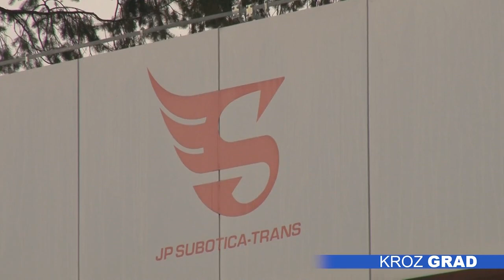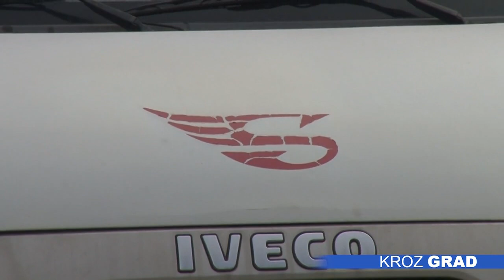Kovid pogodio „Subotica-trans“: 20 odsto manje putnika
Javno preduzeće „Subotica-trans“ još uvek se nije oporavilo do krize izavane koronavirusom i dvomesečnog rada na minimumu, i kako ističu nadležni, ne postoje naznake da će do kraja godine nadoknaditi gubitke, koji se mere u milionima dinara. Pretpostavka je da su se Subotičani odvikli od javnog prevoza tokom vanrednog stanja, tako da se ni danas nisu vratili na period pre kovida– u septembru su dostigli nivo od 80 odsto prodatih kako mesečnih, tako i pojedinačnih karata i tu su se zaustavili.

Osim pada u broju prodatih karata, potpuno je izostao period ekskurzija, kao i dodatne vanredne vožnje koje su bile profitabilne. Ipak, uspeli su da nadoknade gubitke iz sopstvenih sredstava, ali još uvek ne znaju kako će završiti godinu.

U „Subotica-transu“ za sada ne razmišljaju o redukovanju linija, osim što su ukinuli noćni polazak na liniji broj 6.

Iz ovog javnog preduzeća apeluju na putnike da što više koriste elektronske novčanike, kako bi se izbegao direktan kontak sa vozačima.